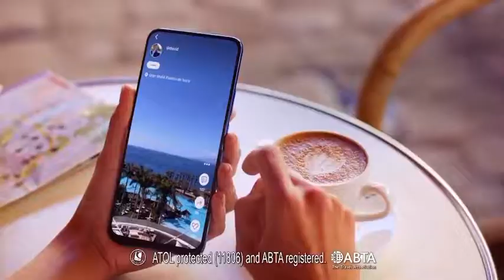McCann Birmingham Says 'Don’t Just Book It, Thomas Cook It' in Musical Campaign